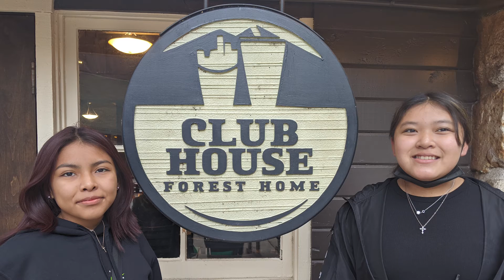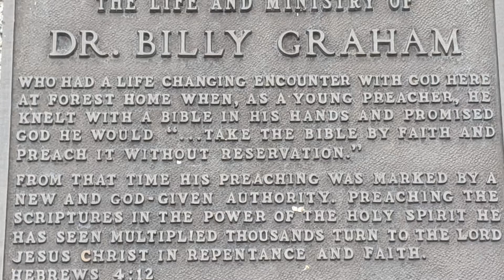Student Ministry Winter Camp 2022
We want to thank all those who made it possible for our Student Ministry to go to Winter Camp this year. We had an amazing time at Forest Home  Camp and are looking forward to Summer Camp in June!